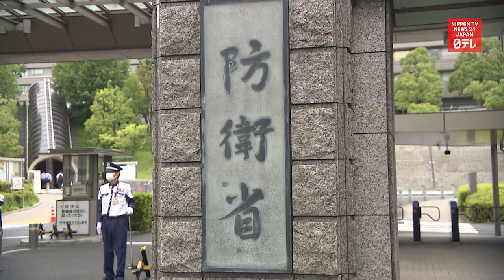Chinese navy ship enters Japan waters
Japan conveys concerns to China after its navy ship enters Japan waters.